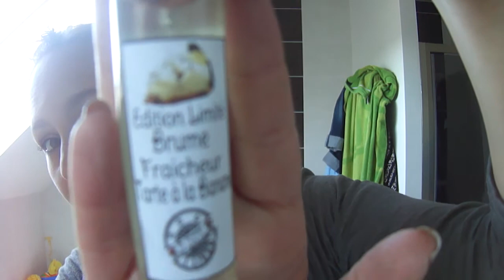COLIS SURPRISE....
le site by arween